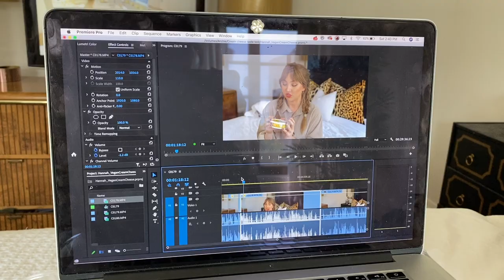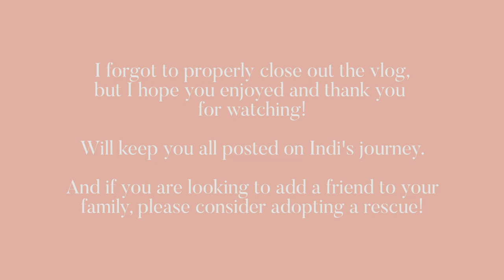VLOG 7: GETTING A NEW FOSTER DOG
(has a great phone app!)
Phone Apps:
Leaping Bunny
Happy Bunny
Cruelty-Cutter
Bunny Free

LINKS & DISCOUNTS:
Amazon Favorites